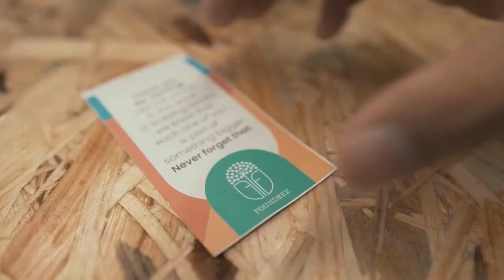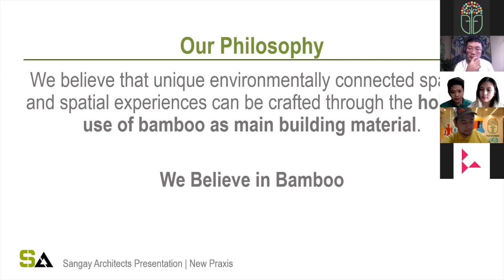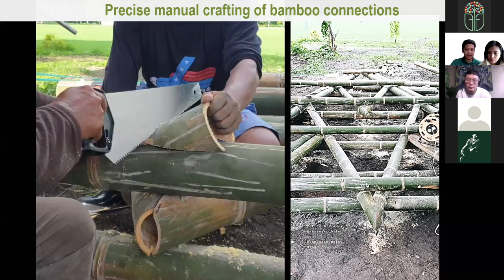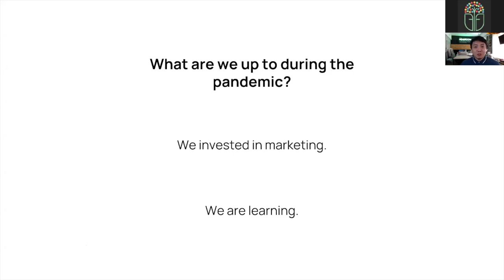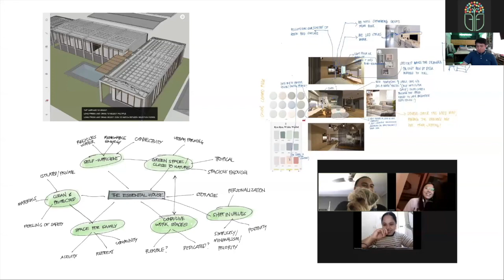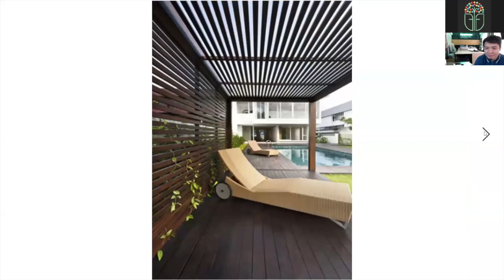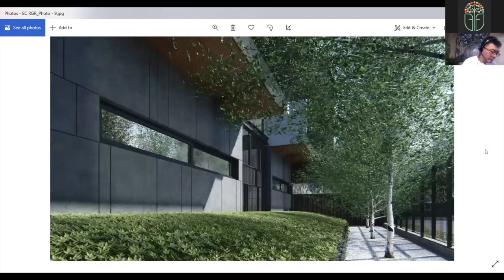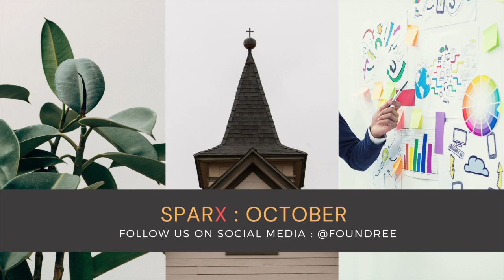SPArX 913 : NEW PRAXIS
Foundree SparX, in partnership with Buensalido+Architects' B+Abble, brings you "New Praxis" -- a platform for the community to get familiar with the next generation of practitioners, who may seem to have different beliefs and agenda, but all contribute to the conversation of contemporary philippine architecture.

Be inspired by these young visionaries from Headroom CDV Co., TAG Archi.culture, Sangay Architects, and TAYO Architecture and Design who are the new movers, shakers, and shapers of our built environment.